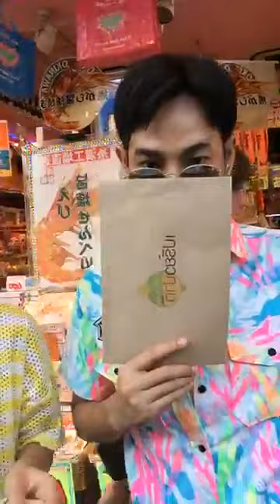[270617]มาแระจร้า เฮีย เป๊กผลิตโชค Live จากญี่ปุ่นโอกินาว่า มาให้ "นุชes" หายคิดถึง กัน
เบื้องหลังรายการ เปรี้ยวปาก
Cr.  Live จาก  Preawpak